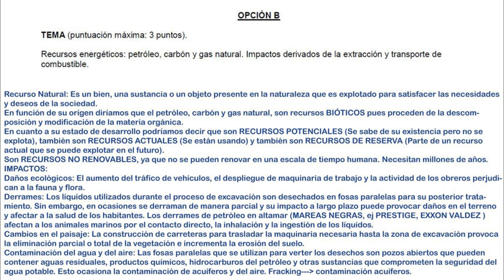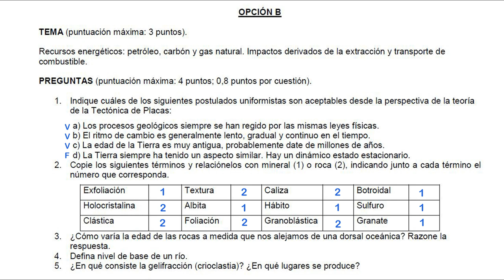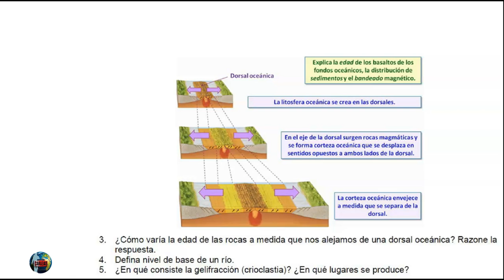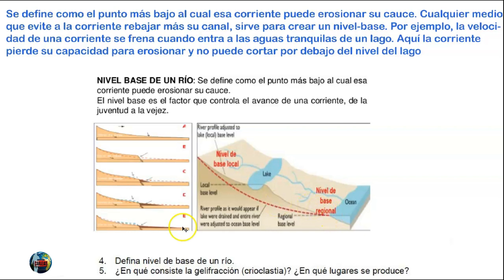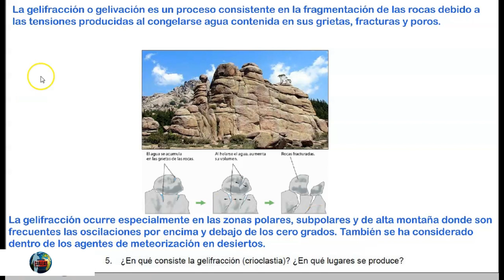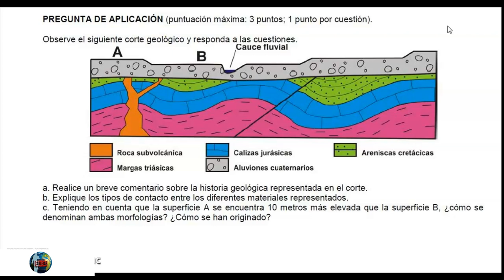SELECTIVIDAD GEOLOGIA ANDALUCIA 💃😎⛏🔝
SELECTIVIDAD GEOLOGIA ANDALUCIA 2019